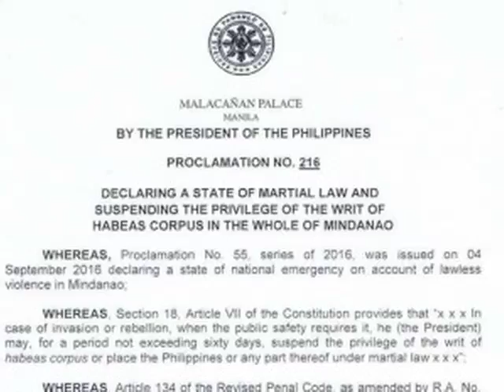Impact of martial law in Mindanao, one month later